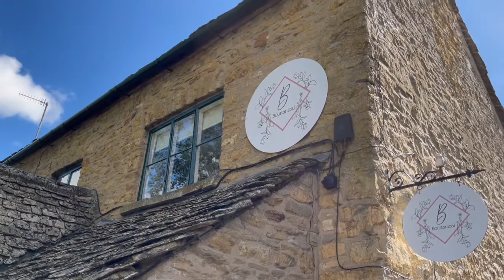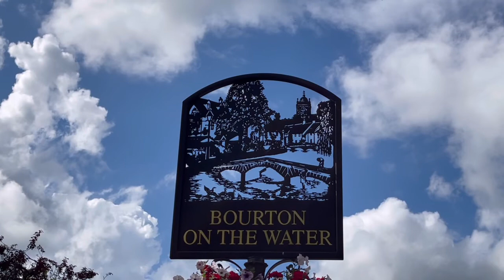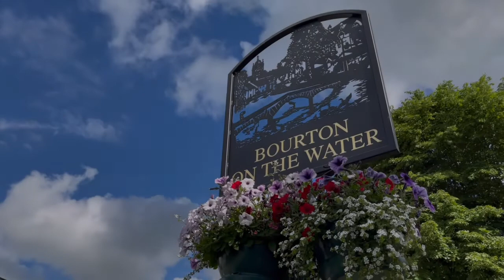【UK】Cotswolds〜コッツウォルズのビレッジを巡る〜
おどき話の世界に入るような旅。コッツウォルズはバイブリーやボートン・オン・ザ・ウォーター、『ハリー・ポッター』ロケ地のレイコックを巡る。

イギリスの美しい村に癒されるしかない…